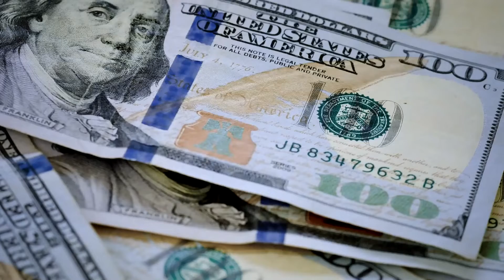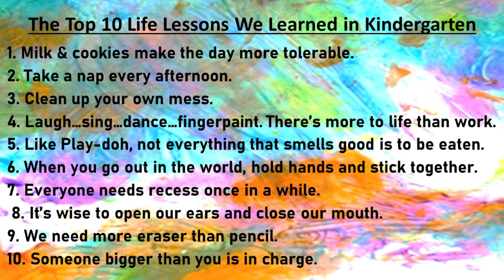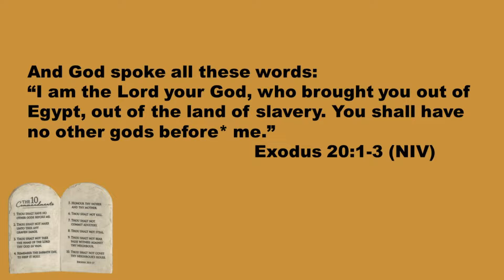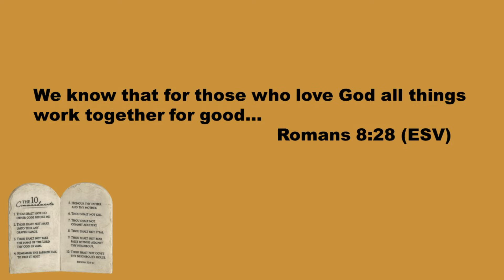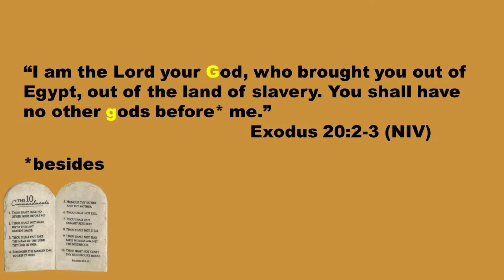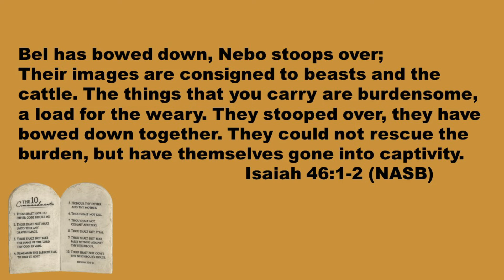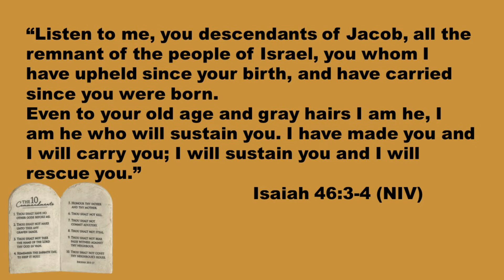"Worship the One True God" - Rick Brown - Louisville Christian Church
"No Other God's" - 6.5.21